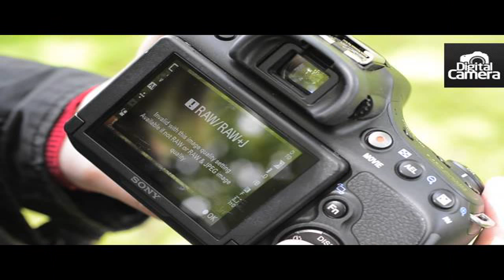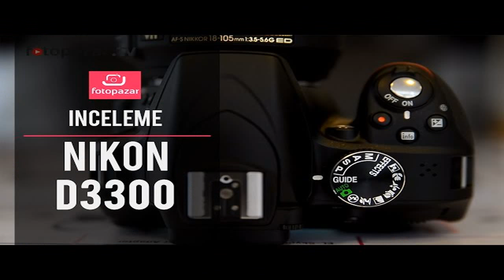ღღ Sony A6300 Testbericht Deutsch ღღ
share and sub  In dem Sony A6300 Review spreche ich Objektive, Zubehör und die grössten Stärken und Schwächen der Systemkamera an. Die Batterie-Halterungen gibt es bei: